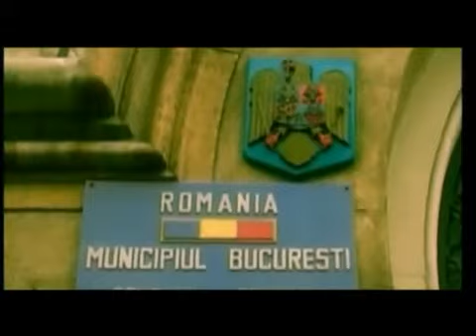Clipuri electorale- ASA NU!!!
Cum sa nu-ti faci campanie